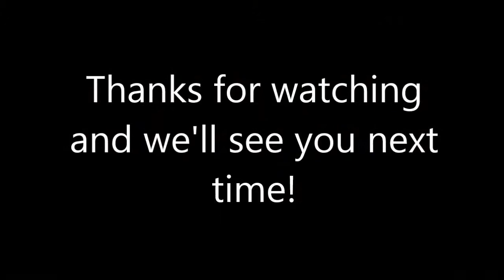Behind the Curtain: Magic Mayhem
Come with me behid the curtin at the Magic and Mayhem Show with IBM Ring 200.